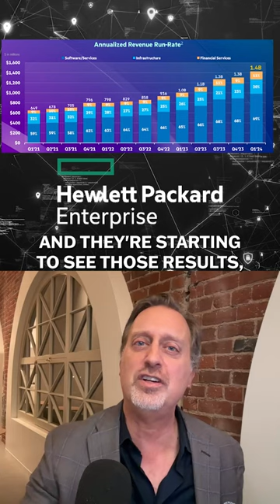DDE Shorts: A quick look at Hewlett Packard Enterprise ($HPE) and its fiscal Q3 earnings report.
A rapid-fire, insightful look at breaking earnings from Hewlett Packard Enterprise ($HPE) as we hear from CEO Antonio Neri. It’s the business story behind a stock on the move.

Our big interview with Hewlett Packard Enterprise CEO Antonio Neri from October: Drill Down Podcast episode 229

@Hewlett Packard Enterprise
$HPE